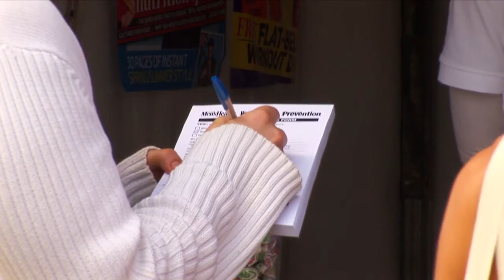ABHCM LEICHHARDT OVAL